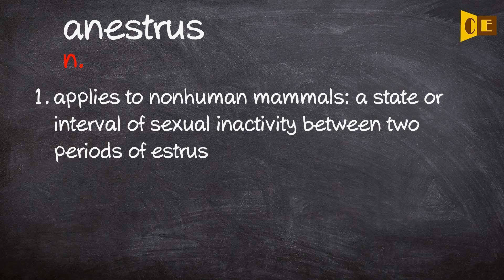Anestrus Pronunciation, Paraphrase, Listen & Practice